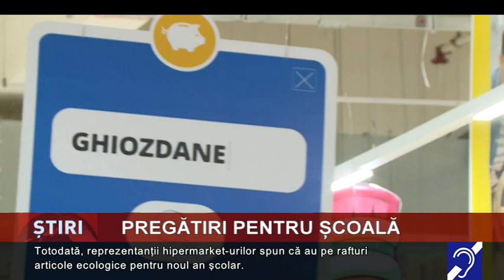Pregătiri pentru școală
Mai sunt doar câteva zile până la începerea noului an școlar, așa că magazinele sunt pline cu părinți și copii, în căutarea celor mai bune rechizite și nu numai. Aceștia cumpără de la penare, ghiozdane, pixuri, stilouri, până la uniforme și haine. Părinții ne-au mărturisit că prețurile au crescut față de anul trecut.